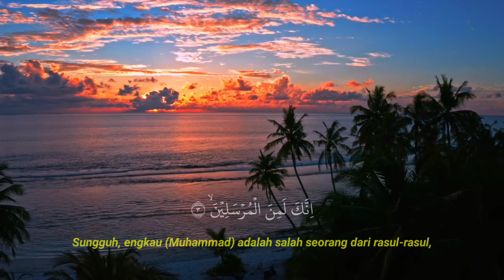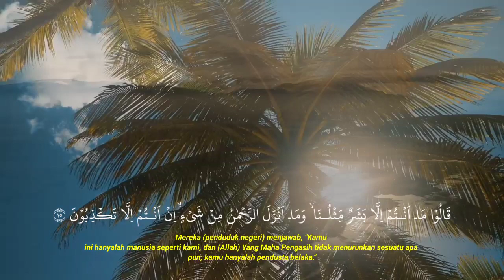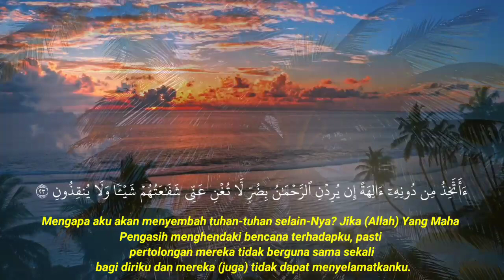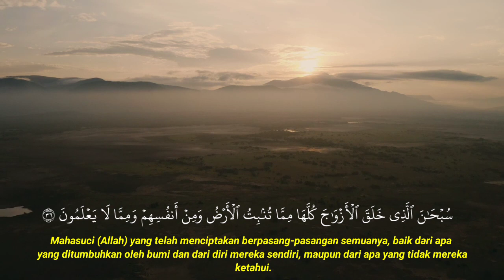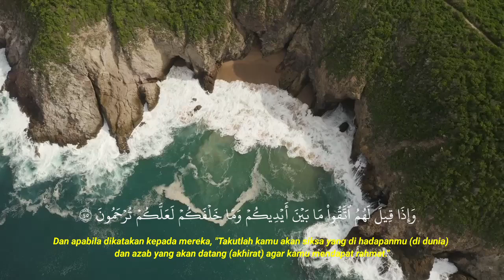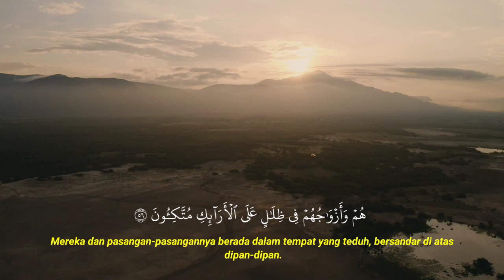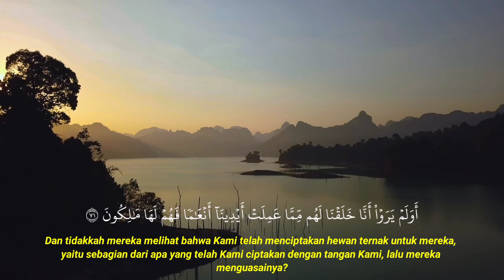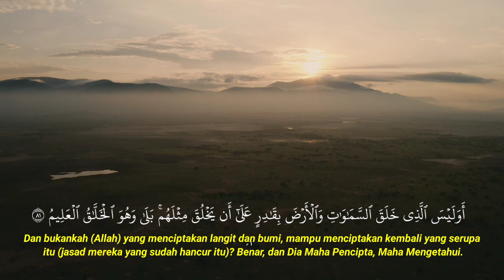أجمل تلاوة القرآن لمساعدة نوم عميق|| سورة يس قرأة هادئة